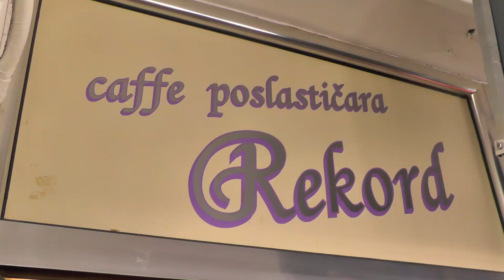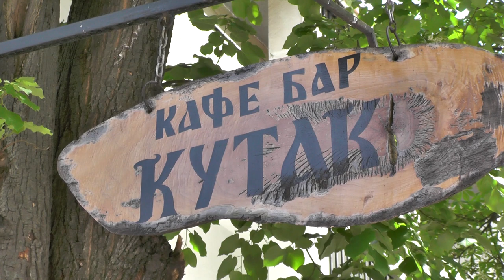PONOVO RADE UGOSTITELJSKI OBJEKTI U PIROTU